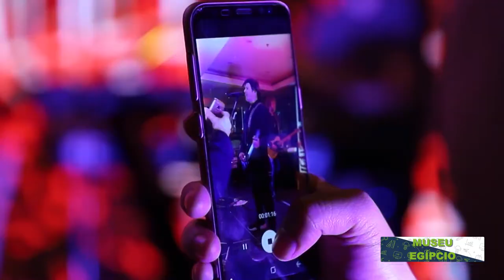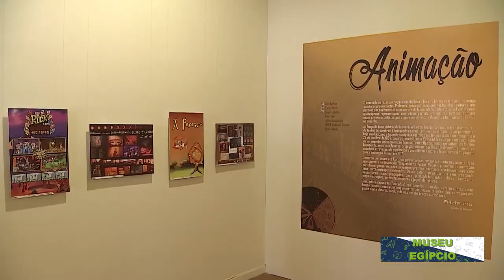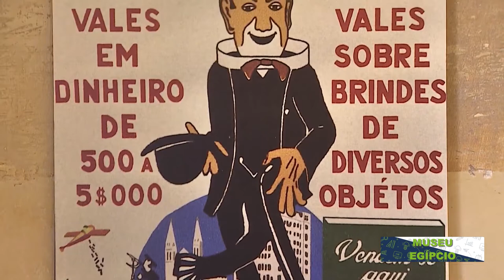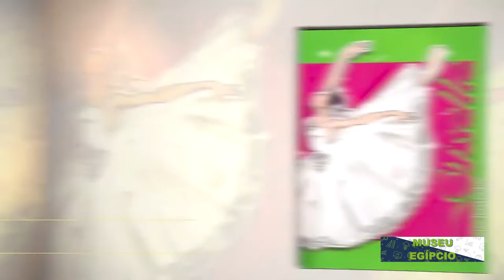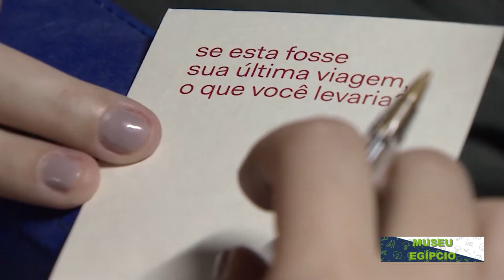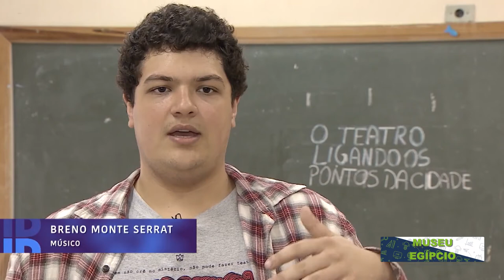Aprendendo sobre... Museu Egípcio - 16/07